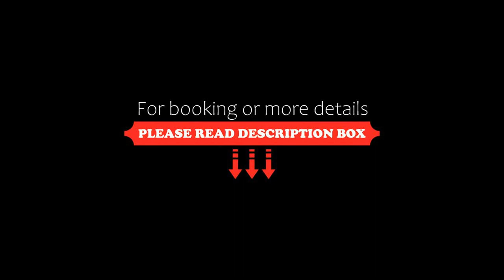Apartment Lemon Tree by HolyGuest, Tel Aviv, Israel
About Property:
Set in Tel Aviv, less than 1 km from Nordau Beach, a 11-minute walk from Metsitsim Beach and 1 km from Hilton Beach, Lemon Tree by HolyGuest offers accommodation with a balcony and free WiFi. This apartment is 2 km from Dizengoff Center and 2.7 km from Meir Park.

The air-conditioned apartment is composed of 1 separate bedroom, a living room, a fully equipped kitchen, and 1 bathroom. A flat-screen TV is featured.

Popular points of interest near...
Property Type: Hotel
Address: 50 Nakhum Sokolov Street, Tel Aviv, 64045, Israel
Searching For
1. Apartment Lemon Tree by HolyGuest - Tel Aviv - Israel
2. Apartment Lemon Tree by HolyGuest - Tel Aviv - Israel Address
3. Apartment Lemon Tree by HolyGuest - Tel Aviv - Israel Rooms
4. Apartment Lemon Tree by HolyGuest - Tel Aviv - Israel Amenities
5. Apartment Lemon Tree by HolyGuest - Tel Aviv - Israel Offers and Deals
Audio Credit:
Track Title: Reasons To Hope
Artist: Reed Mathis